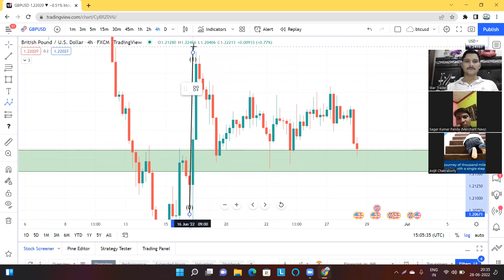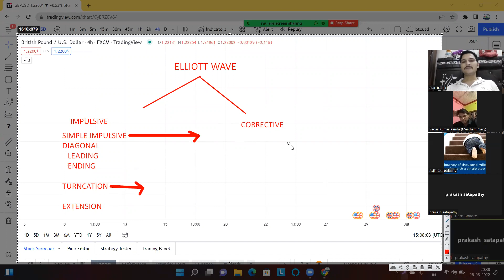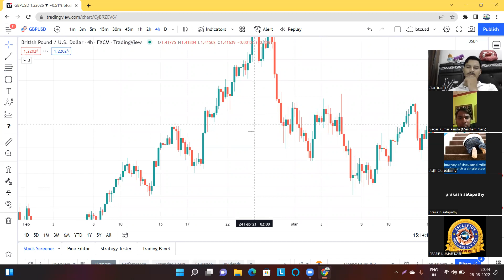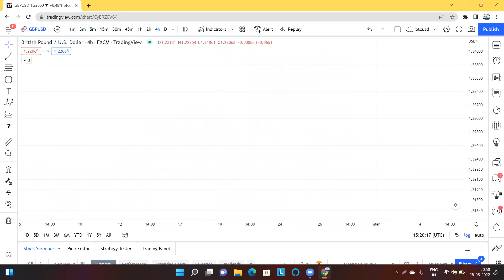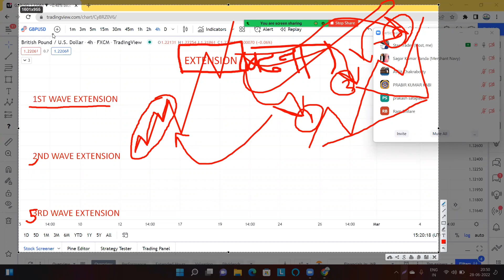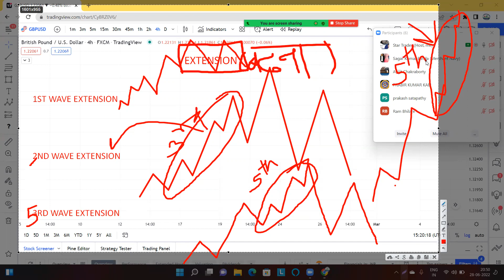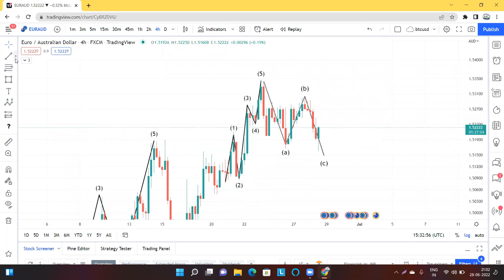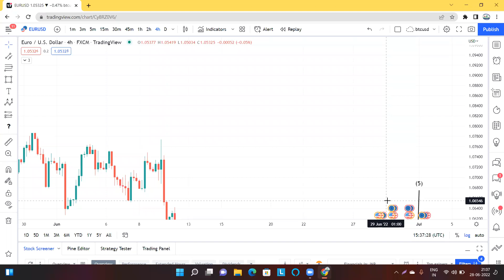Forex Trading Full Course For Beginners In Hindi part21 |Forex Trading Course In India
What is Forex Market?in Hindi
Forex Trading basics in Hindi
Forex trading Course Hindi
Forexgurukul
Forex Training in Hindi
Best Forex Brokers
Online Business Hindi
What is Forex Trading Hindi
Earn at Home hindi video
Forex Trading Education Hindi
Forex Trading India
marketgurukul
intraday trading india
swing trading india
forex hindi
forex se paise kaise kamye
Booming Bulls
OctaFX Forex Broker
Open4Profit
pivot call
AryaaMoney
the madras trader
forexindia
forex salary

Hey Forex Traders,

we have taken steps forward to make everyone as a professional forex trader with no cost,

or you can say that you will Forex Trading course for beginners in hindi for free,

we want to make everyone as a professional forex trader for beginners, in this session, we are making all the lesson from level 1 to professional level,

what you need to do is just follow all my live classes tutorials which are best for forex trading for beginners in forex trading, all these videos and lessons for forex trading course online designed in step by step process.

forex,trading,course,
for,
beginners,
full course,
forex trading,
forex trading for beginners in hindi,
forex trading kaise kre,
forex trading training institute,

👉Install Our Application Here

👉Join Telegram Channel For Free Education & Forecast

👉 Fill The Form To Know About  Traders Trusted Academy

👉Join Elliott Wave Weekend Webinar Group

👉 Join Our YouTube Channel To Get Market Analysis Free

👉  30 Days Professional Trading Course Watch Video Below

👉 Download Our Course Syllabus documents

Link- 👉 Join Our YouTube Channel To Get Market Analysis Free

For Any More Query
Feel Free To Connect@ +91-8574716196 (whatsapp)

Book Your Slot For Personal Mentorship Classes With Us @ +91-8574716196